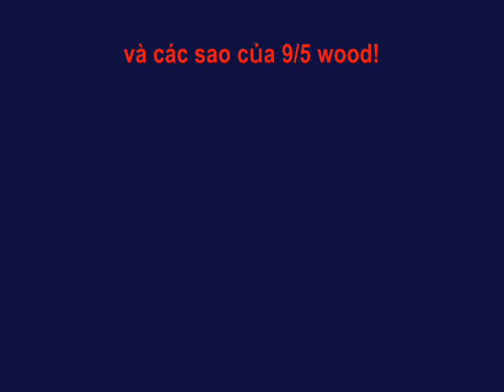9.5 khó đỡ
Chộp đc những tấm này quả là khó! Nhưng. còn nữa chưa đăng hết!